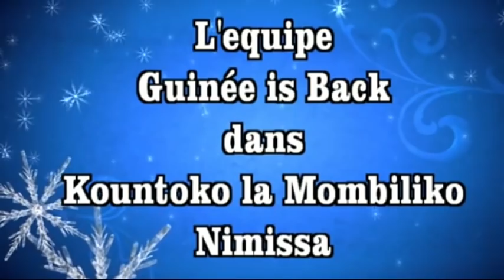Kountoko la Mombiliko Nimissa complèt Film guinéen version MALINKE